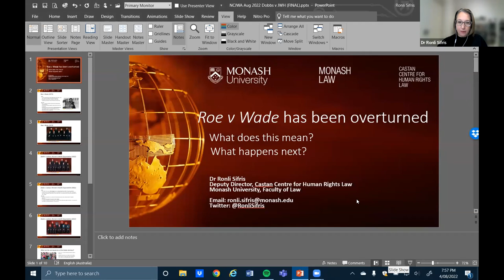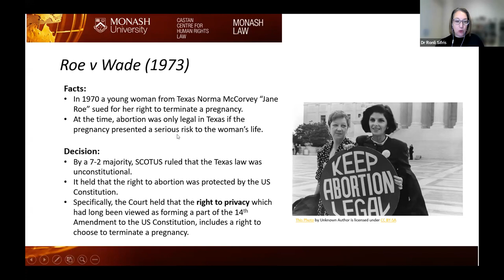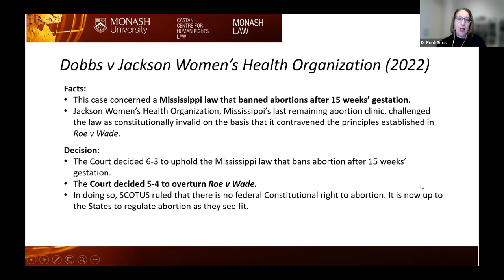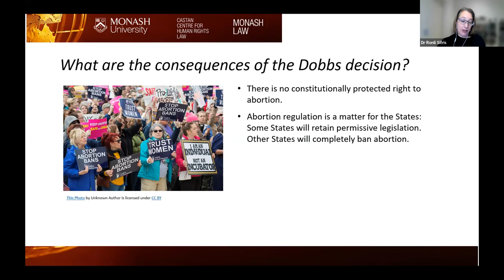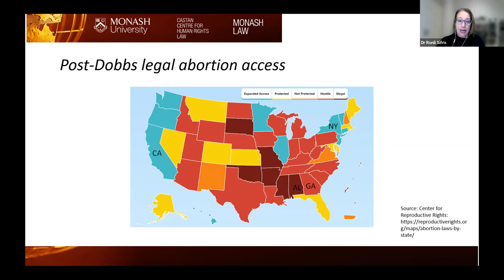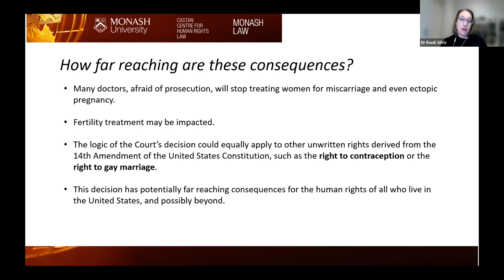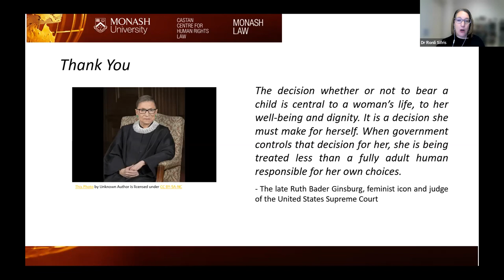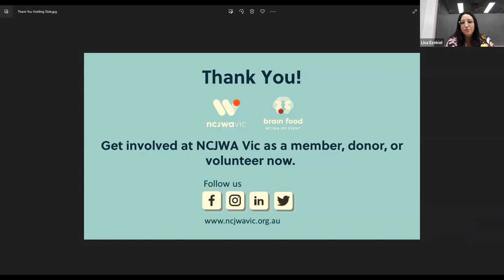Roe V Wade: The history, the impact and the implications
On June 24th 2022, the US Supreme Court voted to overturn the Roe v Wade ruling of 1973. This resulted in abortions being restricted or removed in many states in the US and has left many women questioning their freedoms, human rights and what the future may hold.
In this informative Zoom event featuring Dr Ronli Sifris in conversation with Rebecca Forgasz they unpack the far-reaching human rights implications for women around the world following this ruling.
Dr Ronli Sifris is a Senior Lecturer in Monash University’s Faculty of Law and Deputy Director of the Castan Centre for Human Rights Law. She completed a LLM as a Hauser Scholar at NYU School of Law and a PhD at Monash University. Her research is doctrinal, empirical and interdisciplinary. It is predominantly focused on issues at the intersection of women’s reproductive health and the law (at both the domestic and international level) including abortion, surrogacy, assisted reproduction and involuntary sterilisation.
Rebecca Forgasz is a Board member and Chair of the Advocacy Committee of NCJWA Vic. As a lifelong feminist, and bearer of Masters degrees in Women’s Studies and Jewish Studies, she is deeply committed to gender equity within and beyond the Jewish community.